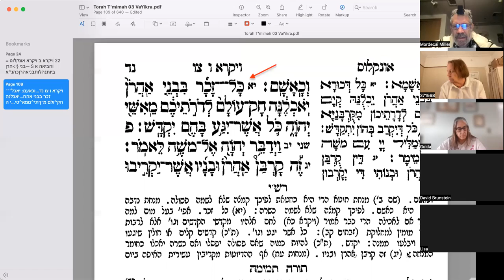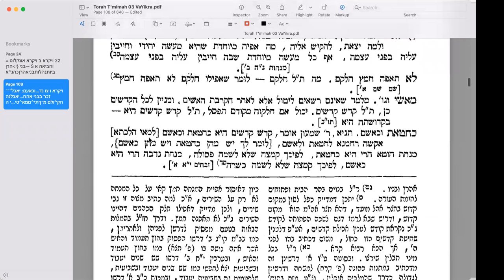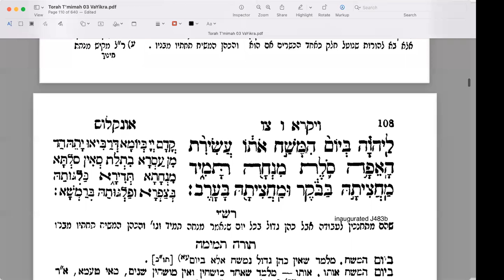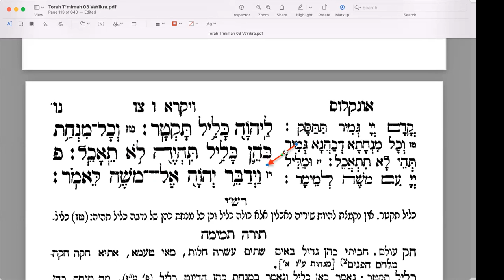Tzav 06 20220313 Parsha Study with Rashi and Torah Temimah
We conclude as to what priests are entitled to eat the mincha.
Next we look at the details regarding the mincha that priests bring when they are installed